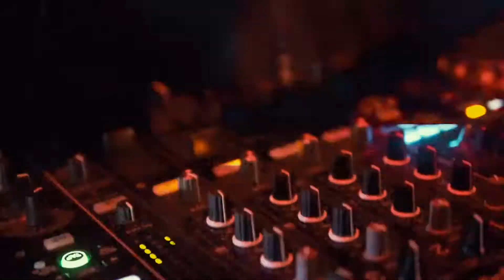REVOLT RECAP 09/01/17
Profit